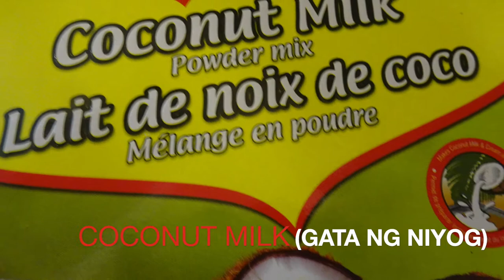HOW TO COOK CRABS IN CREAMY SAUCE